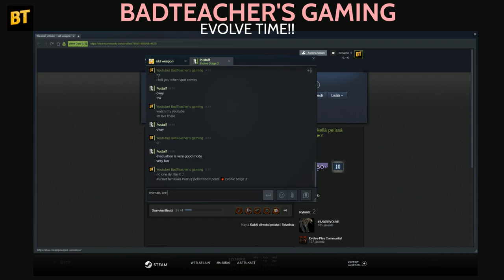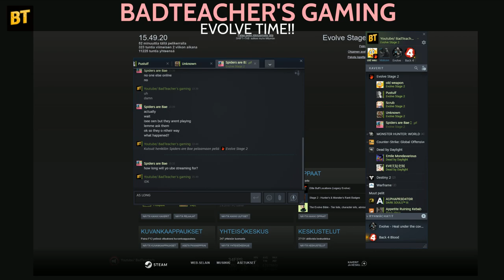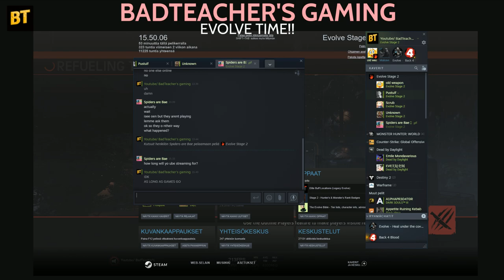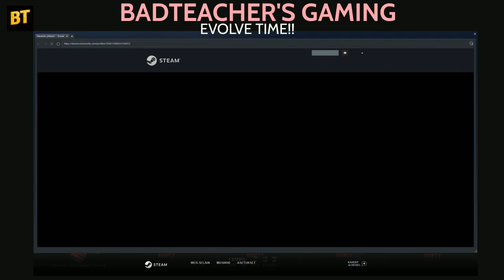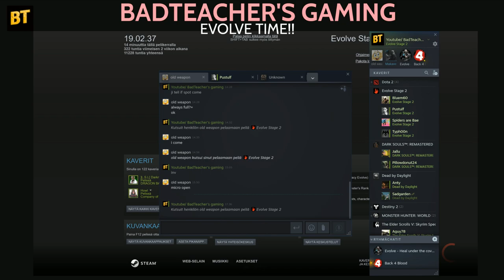BadTeacher's gaming, lets play Evolve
hi, i still play Evolve, yes!! also i play Borderlands3 and other great games, in Evolve we dont have many players but still we can get full lobby. i hope you all come to play Evolve if you have it and lets keep this game alive! if you wanna join my chat group, yes it is mine, but i lose the admin role because i accidently kicked myself out there xD but we make a deal with new owner who is VeMeNo, and he say its ok if im then admin, because its mine chat :D thanks for him! could be a much worst scenario, but lucky me!! no need to make new chat, but anyways, join the chat
i have also Discord and im still there the owner xD didnt kick myself out there, lucky me